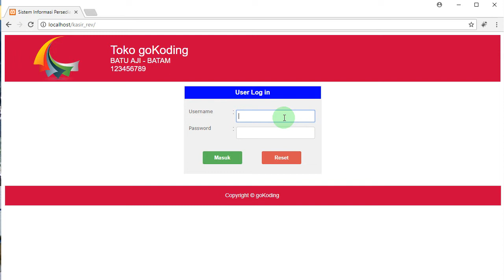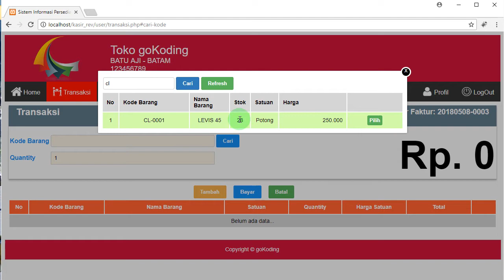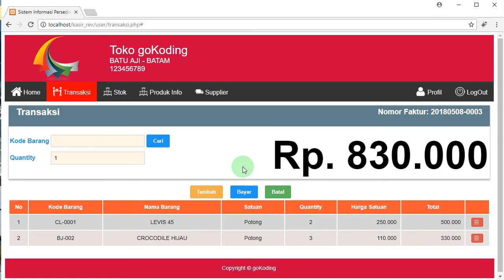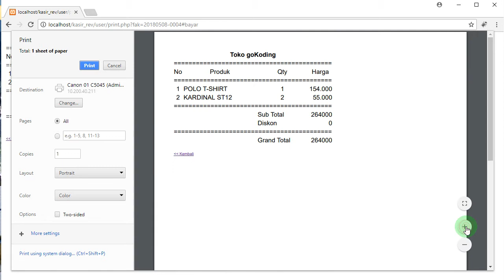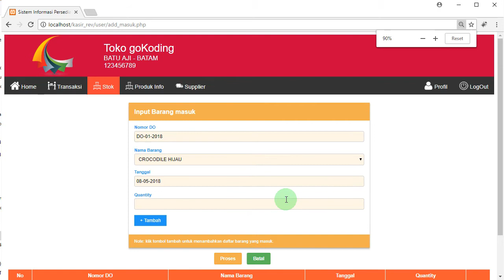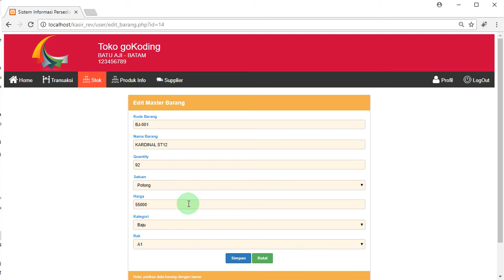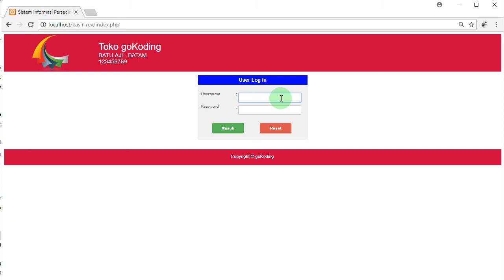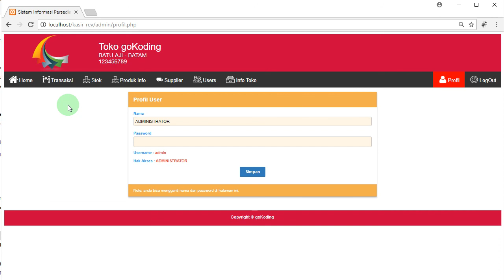Web Sistem Informasi Kasir Toko (POS) dengan PHP dan MYSQL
Video ini diharapkan bisa menjadi referensi bagi anda yang sedang ingin membuat web kasir toko (POS). Semoga bermanfaat bagi anda yang sedang belajar php untuk pemula.